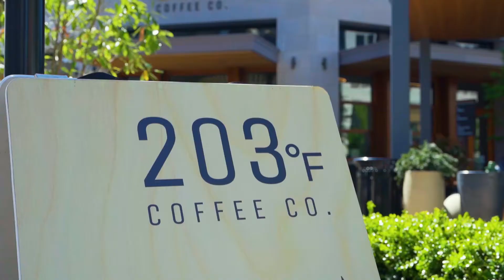Kirkland Finn Hill Sweet Home - Seattle Home For Sale - Maggie Sun Real Estate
Welcome to this beautifully updated sweet home in Finn Hill! An open floor plan offers great living space, plus a HUGE bonus room on the top floor with vaulted ceiling and lots of natural light, offering endless options! Tastefully updated gourmet kitchen with top-of-the-line appliances. Newer flooring throughout, easy maintenance. High-efficiency heating system with Smart Control. 30 year roof with transferrable warranty. Fully fenced backyard offering much space for outdoor entertaining. Close to LWSD schools, parks and shoppings! Call or DM me if you want to know more!

House Info:
Address: 13913 93rd Ave NE, Kirkland, WA 98034
Price: $1,050,000
Beds: 3
Baths: 2.5
Building Size:  2,128 Sq Ft
Lot Size: 6,550 Sq. Ft.
Style: Single Family Residential
Year Built: 1975

If you are interested in the Real Estate of Seattle Bellevue and Kirkland,